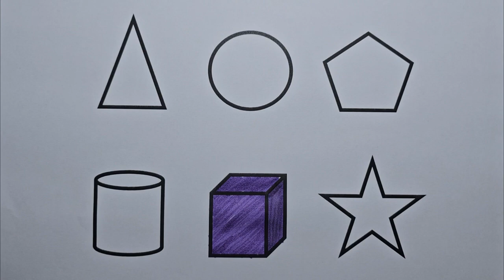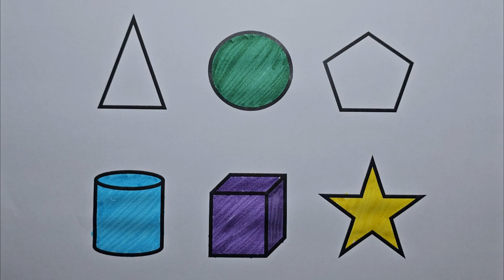Preschool Learning Videos Let's Learn Geometric